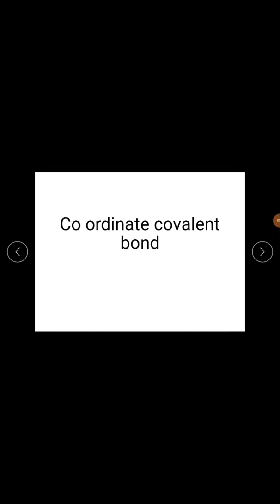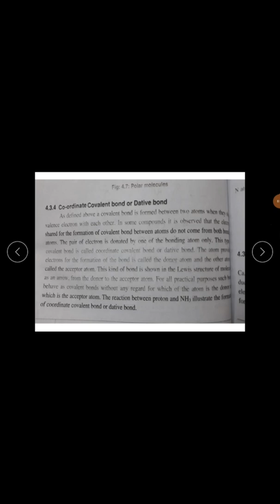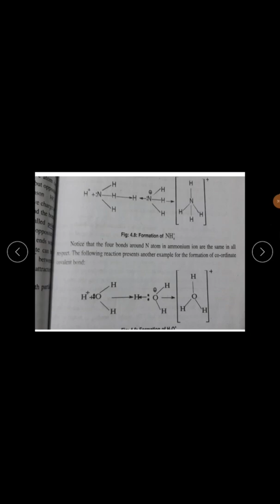Chemistry for Class 9th